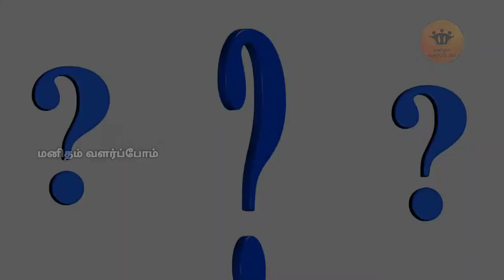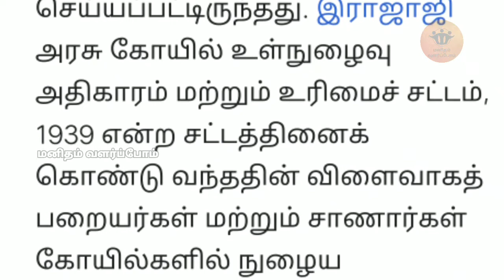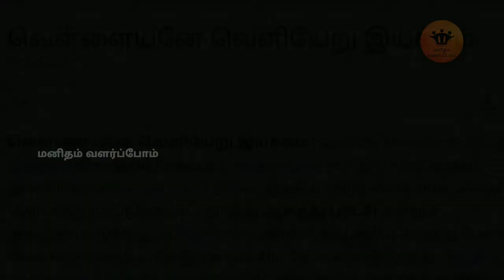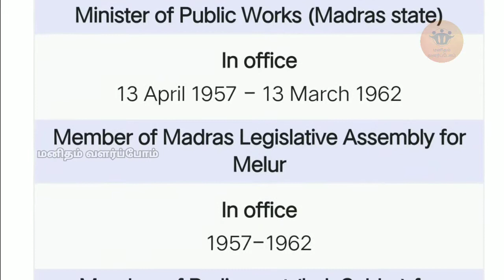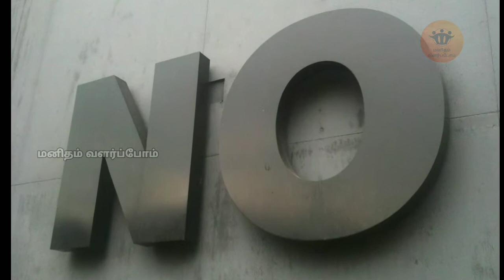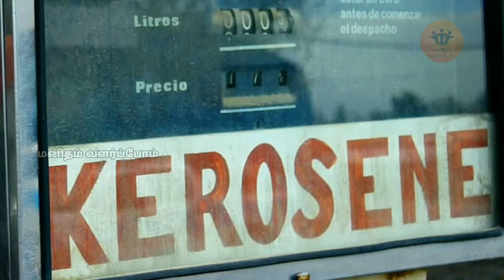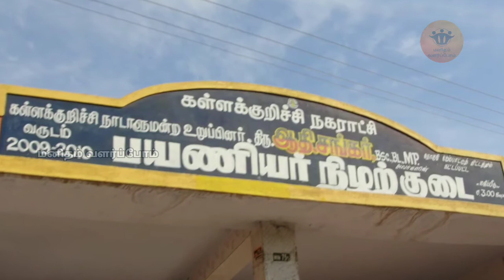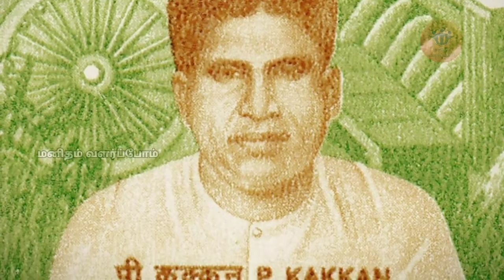Life History Of கக்கன் | MGR யை கண்கலங்க வைத்த தலைவர் | நேர்மையின் சிகரம் |Manidham Valarpom | Tamil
In the above video we are going to talk about the great leader kakkan. P. Kakkan (18 June 1908 – 23 December 1981) or fondly known as Kakkanji, was an Indian politician and freedom fighter who served as a member of the Constituent Assembly of India, Member of Parliament, President of the Tamil Nadu Congress Committee and in various ministerial posts in Congress governments in the erstwhile Madras state between 1957 and 1967. Kakkan was born into a Tamil family on 18 June 1908 in a village called Thumbaipatti in Melur Taluk, Madurai district of Madras Presidency. His father Poosari Kakkan was a priest in the village shrine.

                                  Kakkan was drawn to the independence movement from an early stage in his life. While in school, he joined the Indian National Congress. When the state government brought forth the Temple Entry Authorisation and Indemnity Act in 1939, which removed restrictions on Paraiyar and Shanars entering temples, Kakkan led the temple entry at Madurai. He also participated in the Quit India Movement and was sent to Alipore jail. In 1946, he was elected to the Constituent Assembly. and served from 1946 to 1950.

                                Kakkan served as a member of the Lok Sabha from 1952 to 1957. When K. Kamaraj resigned as the President of the Tamil Nadu Congress Committee in order to take office as the Chief Minister of Madras state, Kakkan was elected as the President of the Tamil Nadu Congress Committee. Following the 1957 elections when the Indian National Congress was re-elected to power in the Madras state, Kakkan was sworn in as the Minister for Public Works (excluding Electricity), Harijan Welfare, Scheduled Areas and Scheduled Tribes on 13 April 1957. From 13 March 1962 to 3 October 1963, Kakkan served as the Minister of Agriculture. On 24 April 1962, he was appointed as a member of the Business Advisory Committee and as Home Minister on 3 October 1963 and served till 1967 when the Indian National Congress was defeated in the Assembly elections.

                               Some of Kakkan's achievements as Minister have been the construction of the Mettur and Vaigai reservoirs and the formation of the Harijan Seva Sangh for the upliftment and welfare of Scheduled Castes. As Minister of Agriculture, he established two Agriculture Universities in Madras state. In 1999, the Government of India released a postage stamp commemorating Kakkan and his contributions to the nation.In the 1967 Assembly elections, Kakkan stood for elections from Melur (South) constituency and lost to Dravida Munnetra Kazhagam candidate O. P. Raman. Following his defeat in the 1967 elections, Kakkan retired from politics.